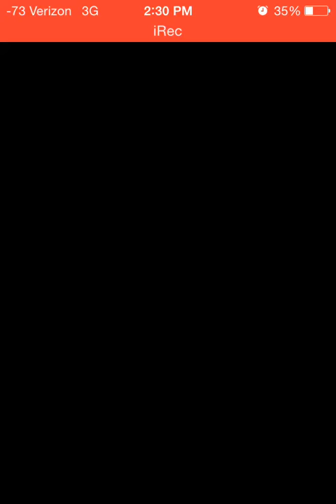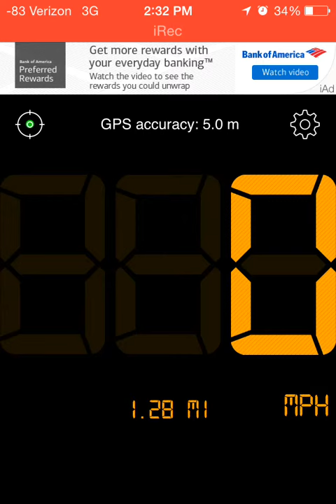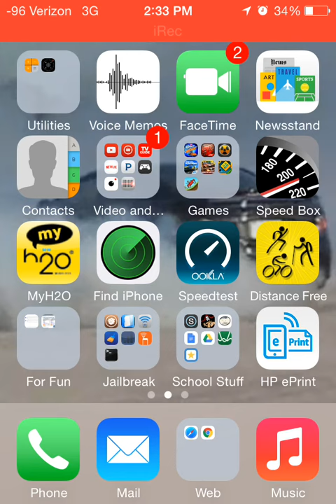Going 22 MPH on a bicycle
This a screen recording of me going 22 MPH on a bicycle in high gear. Screen recorder is iRec on the emu4ios app. Speedo app used is speedbox (both apps are free)